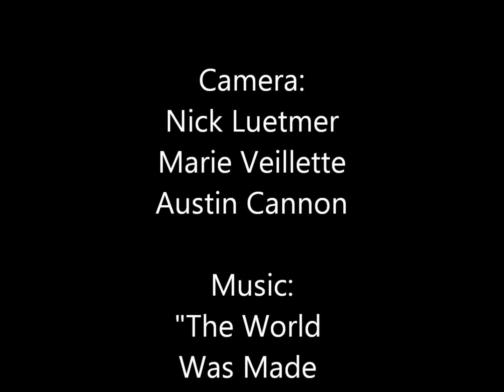Pencil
Portrait assignment for Film class. I hope you enjoy.